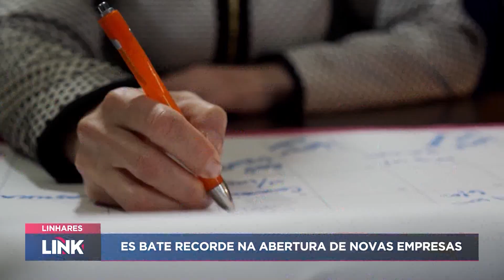Confira as notícias de Linhares do dia 20/02/24